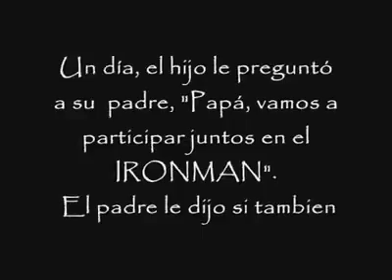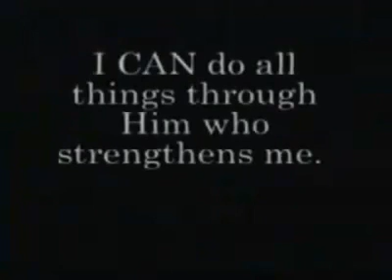Puro AMOR, los invito a ver este video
Padre e hijo en una carrera de vida.
No existen los límites cuando existe el AMOR.